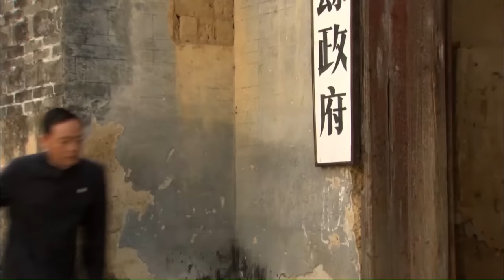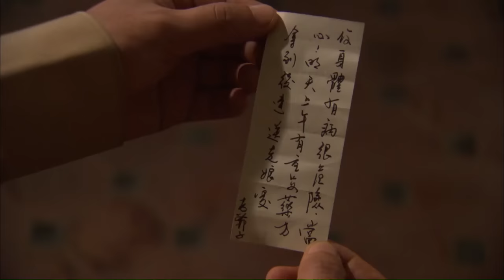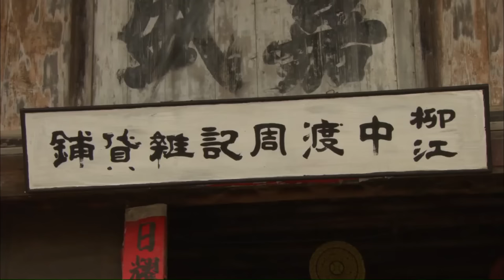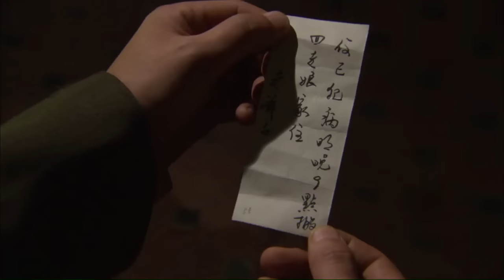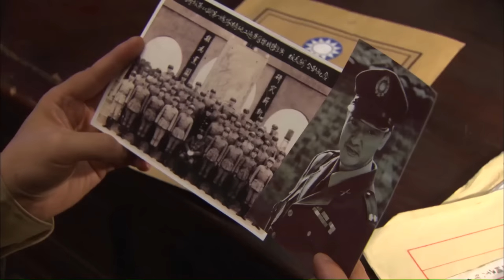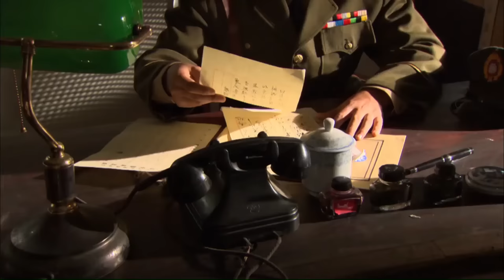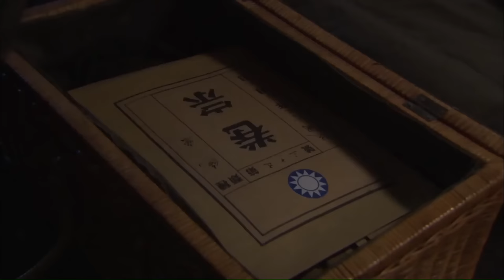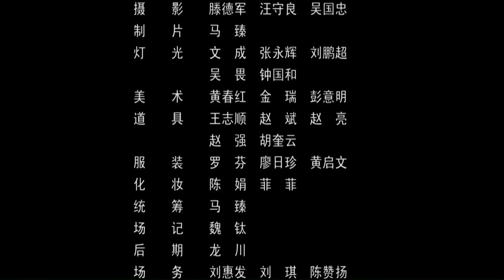《龙城风云》/ Long Cheng Liberate 一个将军最痛苦的事 就是下命令打一场明知赢不了的仗（刘家辉 / 徐永革 / 马以）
【内容简介】
1949年11月，白崇禧率国民党军残部逃至广西柳州，为了掩护他逃向台湾的阴谋，他佯装驻扎柳州与解放军对峙，柳州地下党为了保卫柳州，与白崇禧的部队进行了艰苦的斗争，终于保住了柳州市的安全，并迫使敌人放弃了破坏的阴谋，最终，白崇禧在人民解放军的大举进攻下不得不逃至台湾。